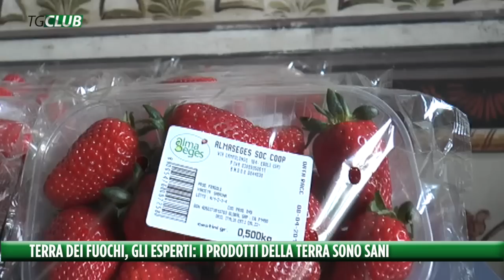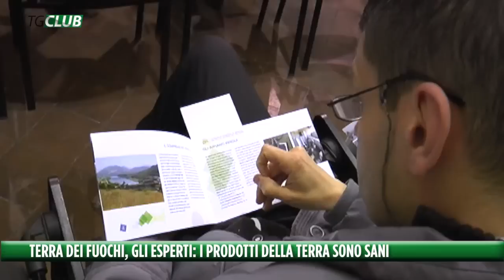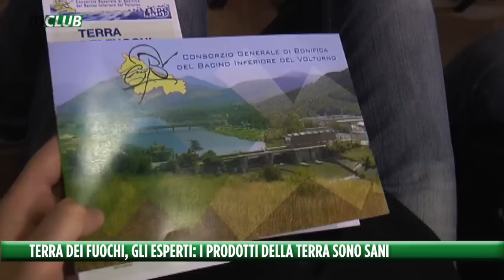TERRA DEI FUOCHI, I PRODOTTI DELLA TERRA SONO SANI